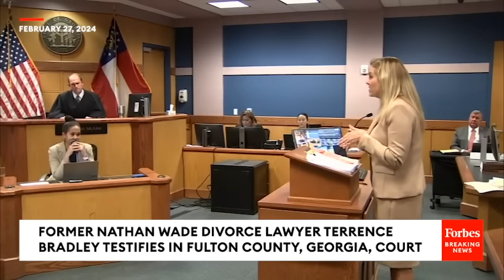WATCH: Terrence Bradley Is Grilled On The Stand About Nathan Wade-Fani Willis Relationship | Full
Terrence Bradley, Nathan Wade's divorce attorney, testifies in Fulton County, Georgia, court about Wade and D.A. Fani Willis's relationship.